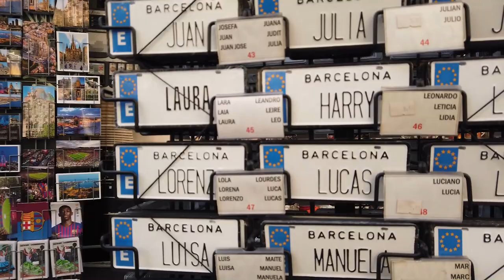Barcelonassa turistina 2019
Turistimatka Barcelonaan 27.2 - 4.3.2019. Välilasku oli mennen tullen Amsterdamissa. Sää Barcelonassa oli pääasiassa aurinkoinen. Lämpötila +8 -19.